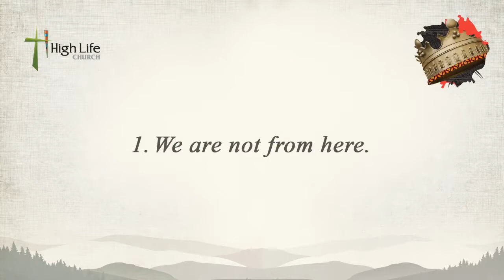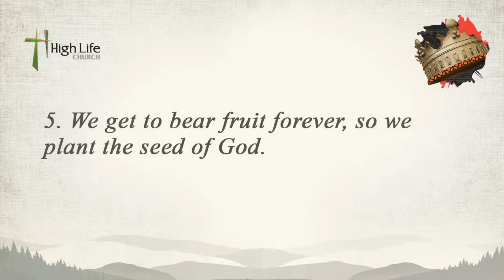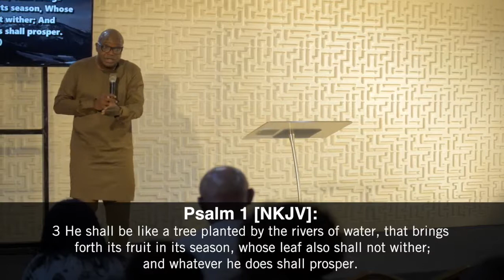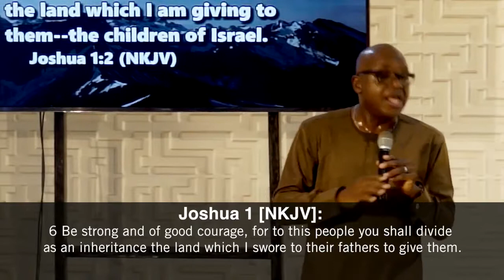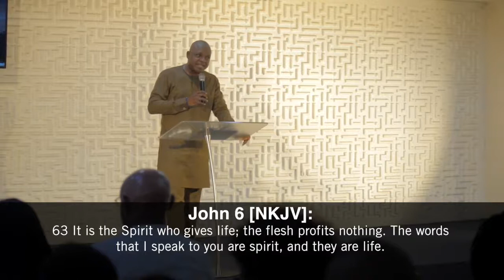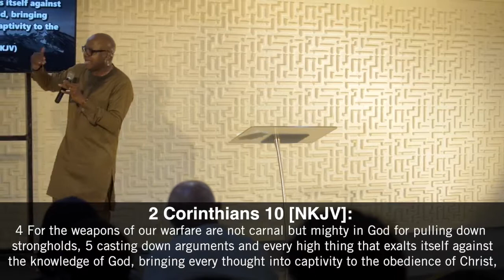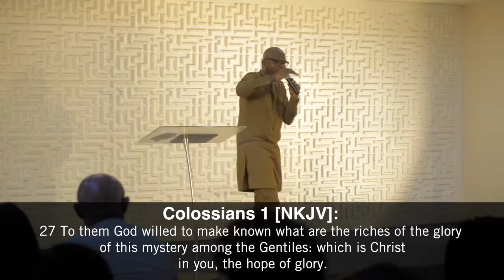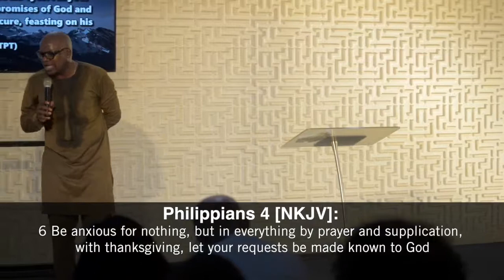Meditation is the Key to Transformation | Pastor Carlton Babatunde Williams